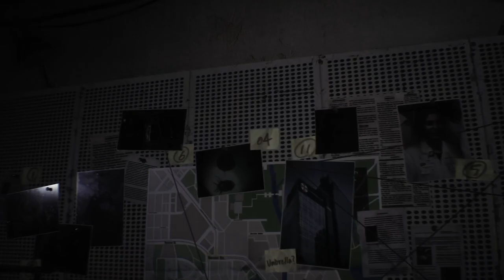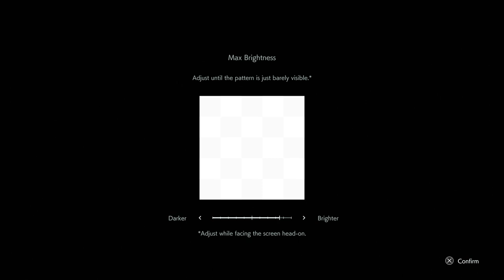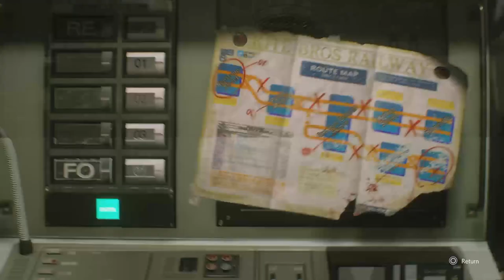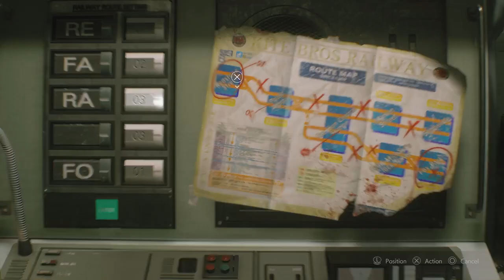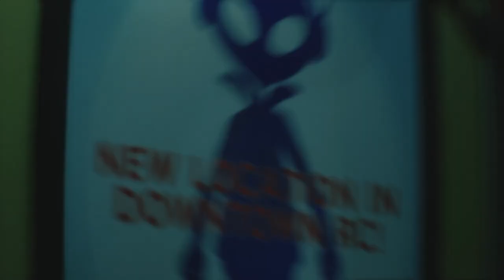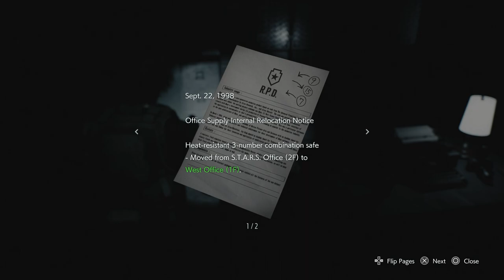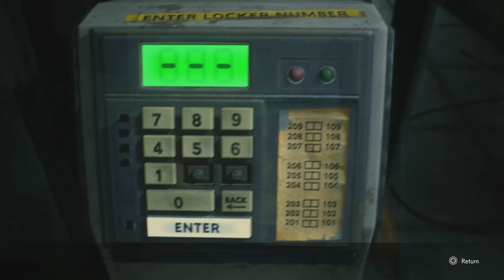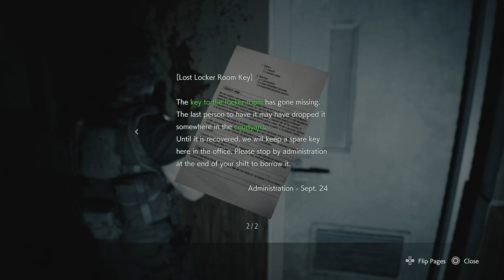Resident Evil 3 Time | [RE3 VOD] Pt.1